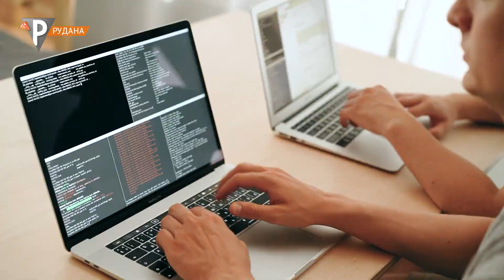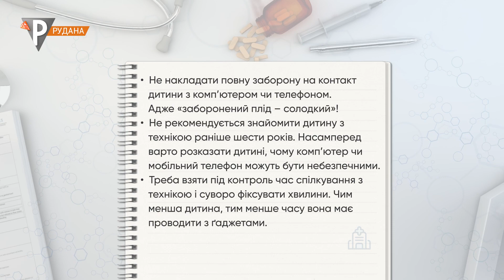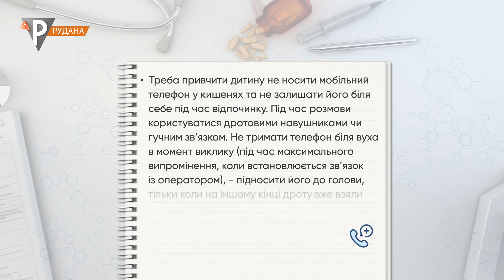«Health - гід» Спокуслива і небезпечна цифрова ера. Частина 1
За останні 50 років IT-технології невпізнавано змінили навколишній світ. Ми вже не мислимо себе без комп’ютерної техніки та новітніх засобів комунікації. Але нова цифрова ера несе людству не тільки чимало користі, а й нові виклики. В тому числі з’являються нові хвороби і навіть змінюється скелет людини...